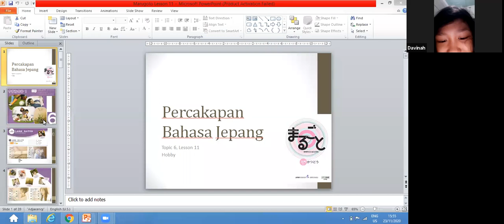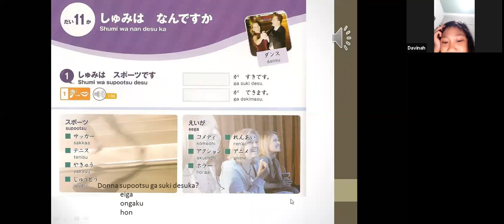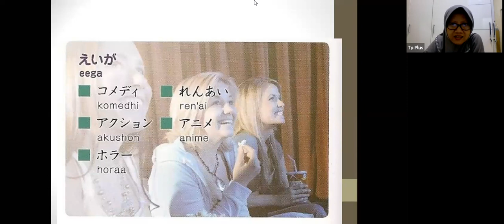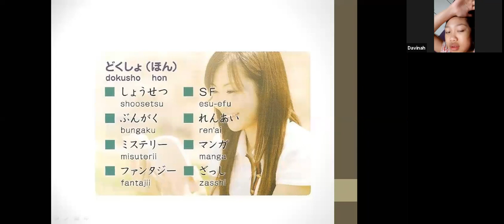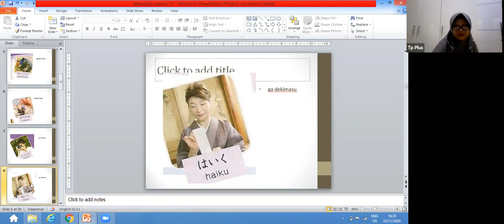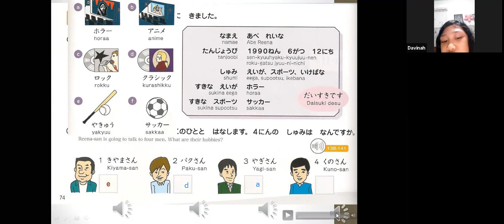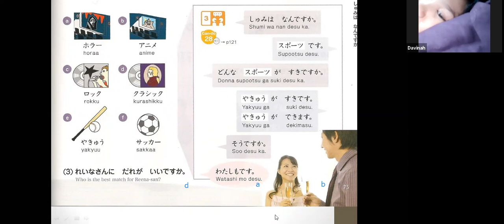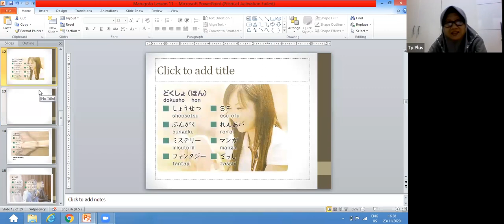Pelajaran ke-11 MARUGOTO tema HOBBY nihongo online private group 5 bersama Mia Sensei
23 November 2020
Nihongo Online Course
TeachersPrivate TP+